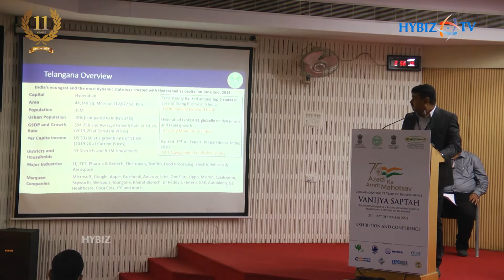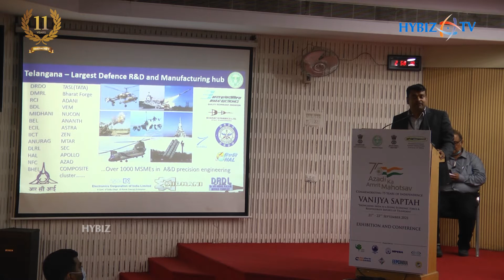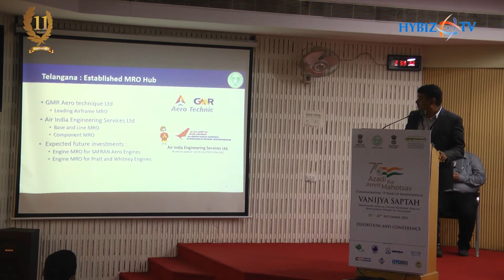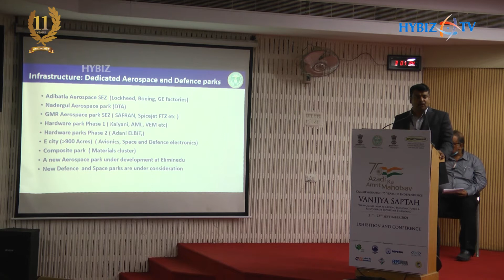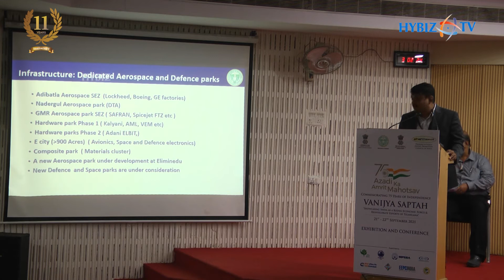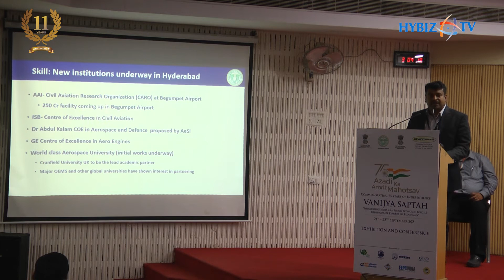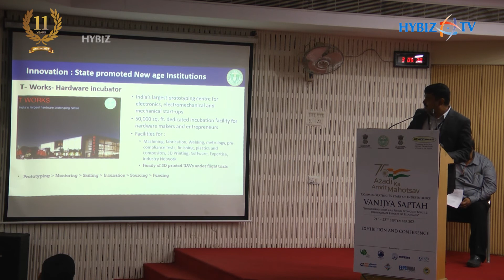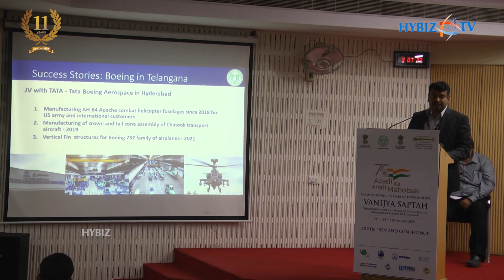Director of Aerospace & Defence govt of Telangana at Vanijya Saptah Exhibition and Conference